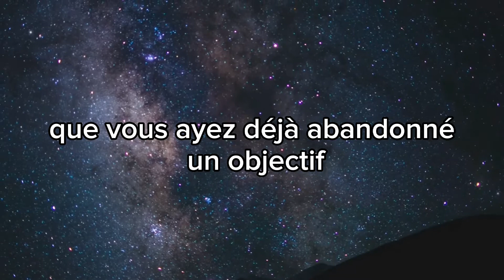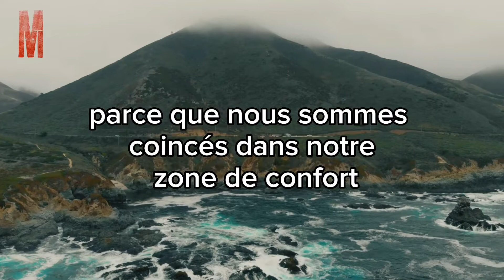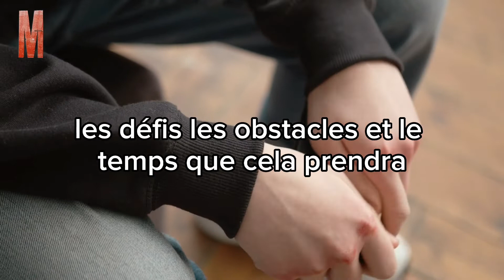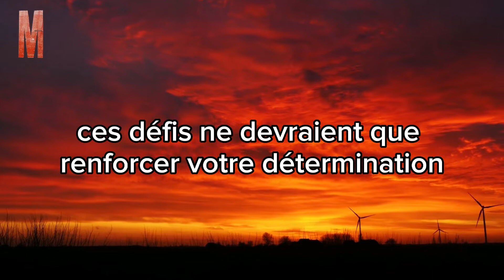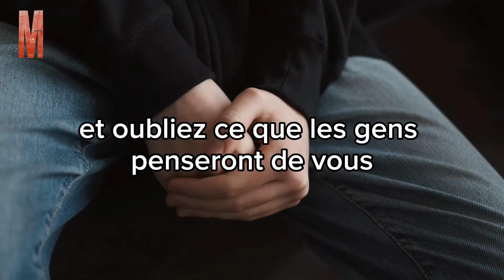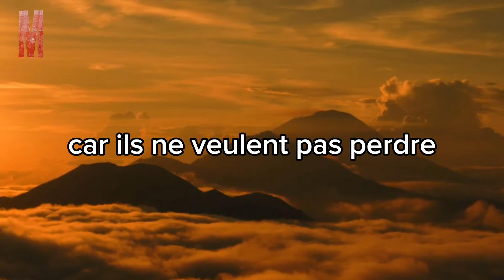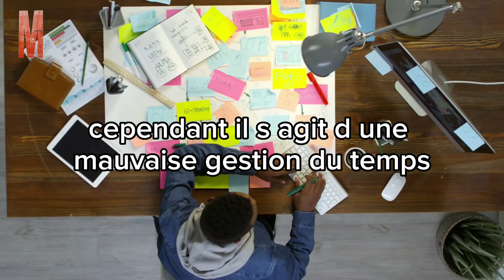10 Façons De Continuer à Suivre Vos Rêves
Nous avons tendance à juger le succès au jour le jour. Ne pas voir la situation dans son ensemble. Un exemple parfait est de ne pas voir la forêt derrière l'arbre.
Nous lions également nos rêves à une validation externe qui ne sera jamais assez motivante pour continuer. Nous fixons ces objectifs énormes sans tenir compte du temps qu'il faudra pour les atteindre, ni acquérir les nouvelles compétences nécessaires pour y parvenir.
Ainsi, nous jetons l'éponge lorsque les choses deviennent difficiles. Les raisons pour lesquelles nous abandonnons sont plus subtiles. Voici les raisons pour lesquelles nous abandonnons et comment contre-attaquer.

Vidéo réalisé, doublé et monté par Motivation Mania !👍